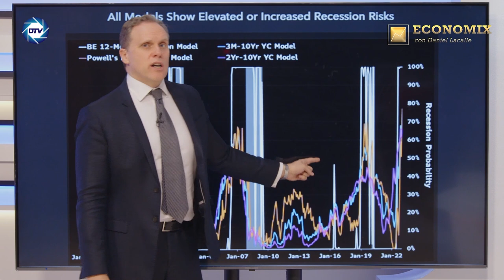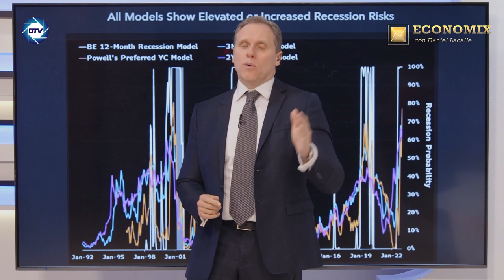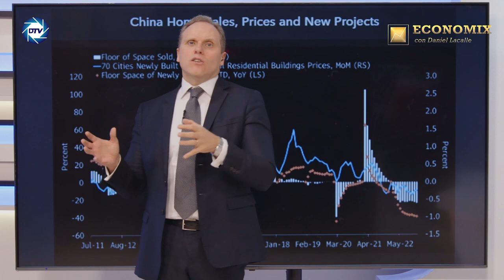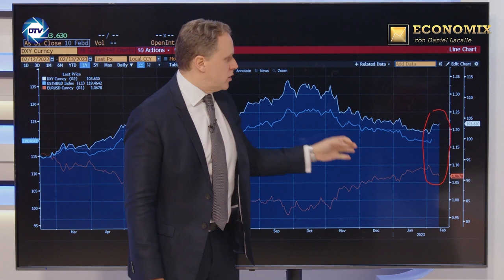💥DANIEL LACALLE da la VOZ de ALERTA💥: Ha estallado la BURBUJA INMOBILIARIA en CHINA